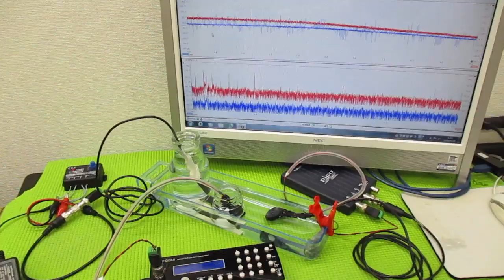メガヘルツの超音波発振制御プローブを利用した実験動画